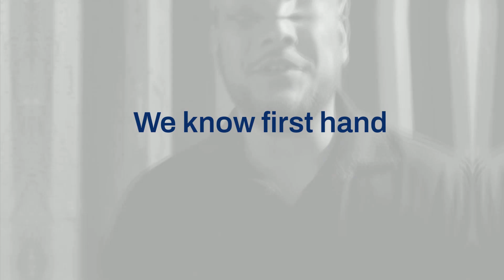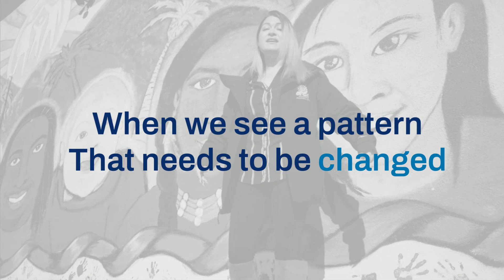Born Not Made - Lyrics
Lyrical video of the official CHW anthem - Born Not Made.